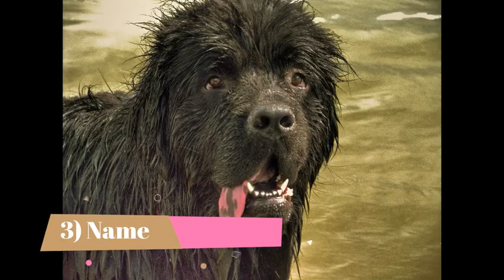Newfoundland Dog Top 10 Interesting Facts